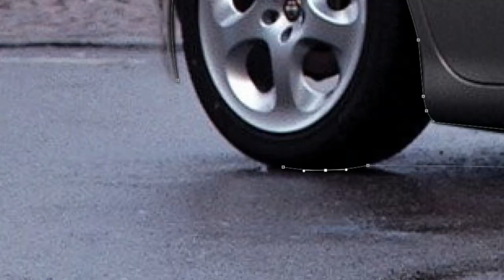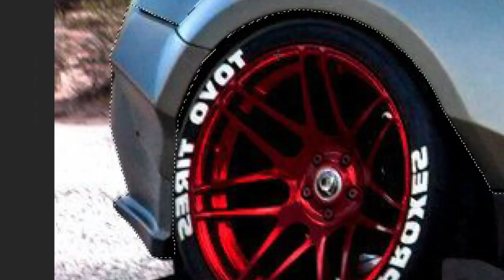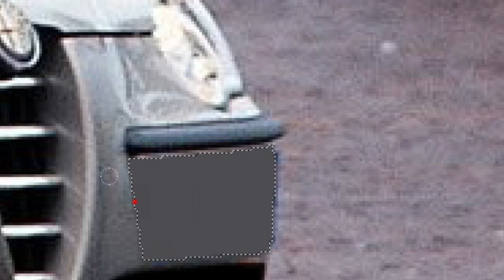Virtual Tuning - Alfa Romeo 147 #292